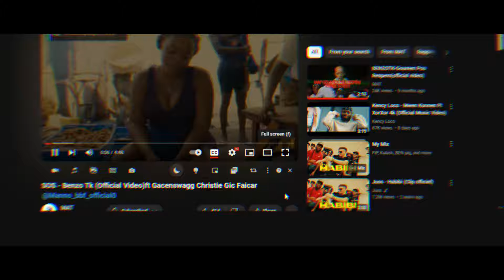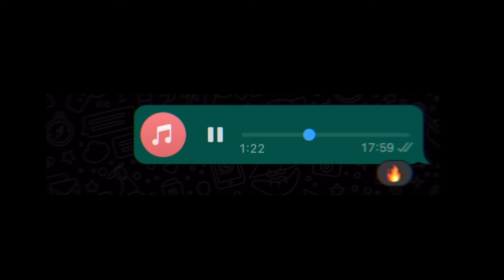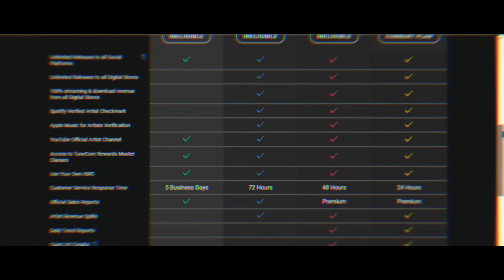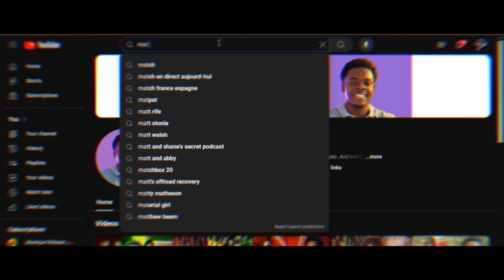Istwa kache vidéo sa🤯🔞